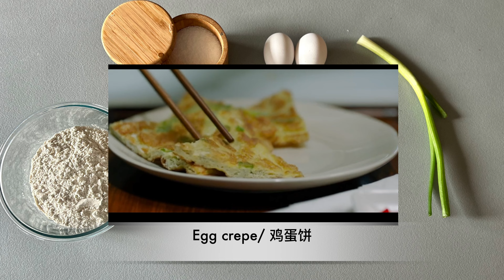鸡蛋饼做法/Egg Crêpe recipe/《深夜食堂》 Midnight Diner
鸡蛋饼：

食材：
鸡蛋：2个
面粉：100克
盐：一小勺
水：200毫升
油：一小勺

做法：
1. 一根青葱洗净切碎。
2. 拿一个大碗，里边放100克面粉，加入两颗鸡蛋，撒入一小撮盐，再分两次加入200毫升水，开始搅拌。这时面糊中会有一些小面疙瘩，用小勺子将面疙瘩都弄碎，直到面糊丝滑均匀。放入一开始切好的葱丝。
3. 中火加热平底锅，加入一小勺油，当油开始冒气泡时，用汤勺将面糊舀到锅中，一层薄薄的面糊接触到锅的边缘即可，切勿倒得过多。面糊的表面变成固态且开始冒气泡就可以翻面了，同样，当另一面也开始冒泡变成浅棕色时鸡蛋饼就烤好了。
4. 把鸡蛋饼像切披萨一样切成等大的几份就可以食用了。

Egg crepe

Ingredients:
Egg: 2
Flour: 100g
Salt: ½ Tsp
Water: 200ml
Oil: 1 Tsp

Instruction:
1. Green onion, chopped.
2. In a big bowl, add flour, eggs, salt, and pour flour in two batches. Whisk until all the ingredients are mixed. Use a spoon to eliminate any small lumps. The batter should be very smooth.
3. Medium heat up a pan, add oil, pour batter onto a griddle until the batter coats the surface evenly.
4. Cook until the top of the crepe is no longer wet and the surface starts bubbling. Flip and cook until the other side turned light brown.
5. Cut into equal pieces like pizza and serve.